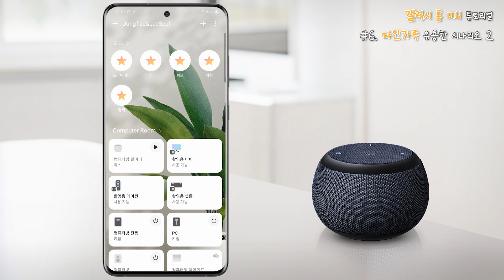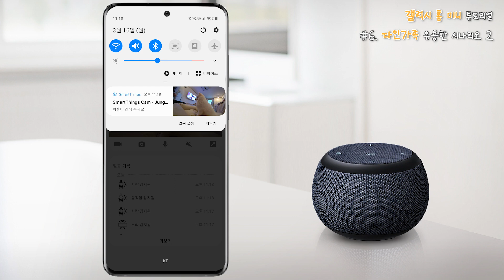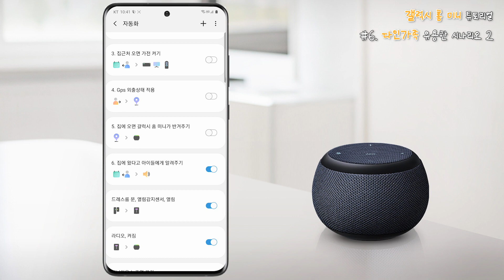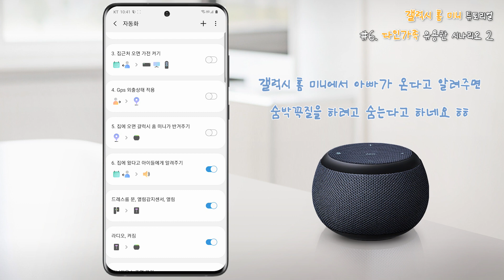갤럭시 홈 미니 튜토리얼 6화 - 아빠가 집에오면 알려주기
'본 영상은 삼성전자에서 원고료를 받고 제작된 영상입니다'

안녕하세요 오날도입니다.
이번 영상은 갤럭시 홈 미니 튜토리얼 6편 4인가구 활용 팁 두 번째 입니다.

갤럭시 홈 미니의 "누군가에게 알려주기" 기능을 살펴보고
아이들이 있는 가정에서 유용하게 사용될 시나리오도 하나 소개해드렸습니다.

누군가에게 알려주기기능은 TTS 기능인데
우리가 작성한 텍스트를 음성으로 읽어주는 기능입니다.

우리가 원하는 조건을 달성하면
우리가 작성한 텍스트를 읽어주기 때문에
실생활에서 매우 유용하게 사용할 수 있는 기능이니
많이 활용해보시기 바랍니다!

이번 시리즈의 모든 영상은
AI 스피커를 처음 써보는 사용자들을 대상으로 제작되었기 때문에
기본적인 내용 위주의 쉬운 용어들이 사용되었습니다.

7화는 2인, 신혼부부들이 사용하면 유용한 기능/시나리오를 알려드릴 예정입니다!

* 이 영상은 삼성 멤버스에도 업로드 되어있습니다*